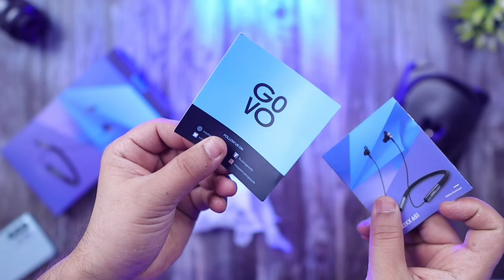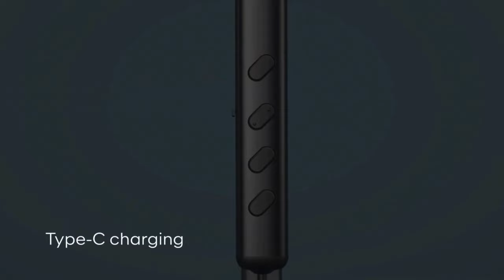Budget Neckband by GOVO | GOKIXX 651 Unboxing and Review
I will try to Give My Best

➤Join our Telegram Channel: - Battleindyt

Content: Battlegrounds Mobile India and PUBG mobile tips and tricks, RP missions, Live streams, Custom rooms, Free tournaments & Paid tournaments and subscriber games, Royal pass and UC Giveaways, BGMI & PUBG latest updates and news, Tips and tricks to get free Gun Skins and Outfits via events, etc.

Follow on